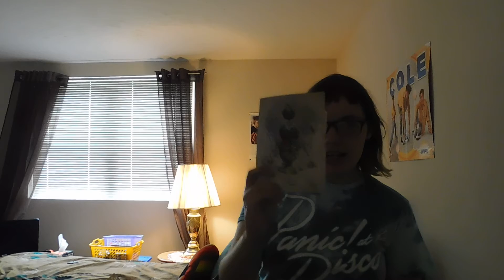P.O. Box Mail Haul Video #6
Some of the latest mail I've gotten from my lovely internet friends and subscribers :) If you want to send me mail, you can at the following address:

Mary Whitney
867 Grafton Street #10 PMB 66